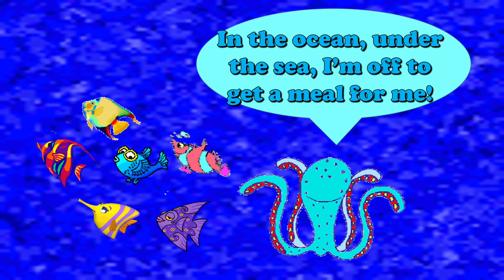Octopus! -- Fact-Teaching Song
The Octopus Song is a professionally recorded song full of fun facts that can be read or sung.